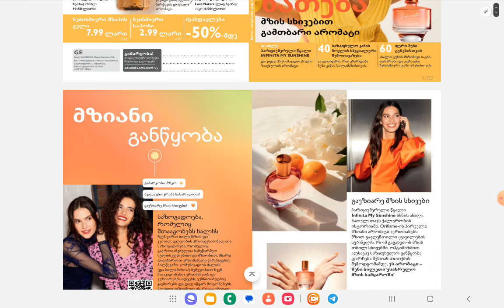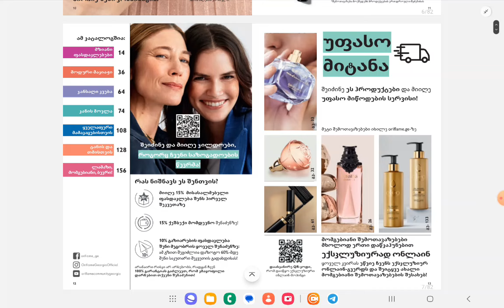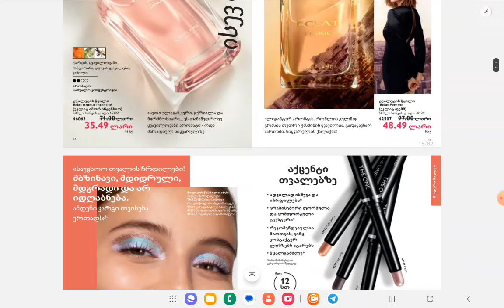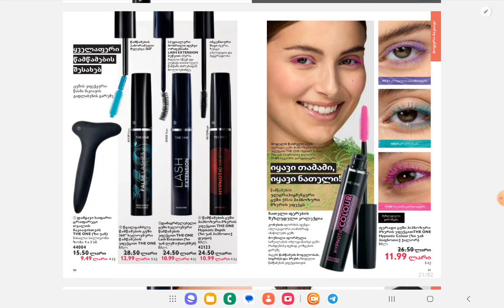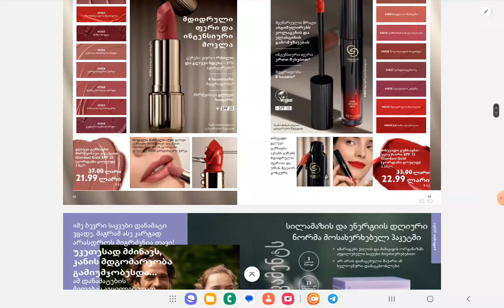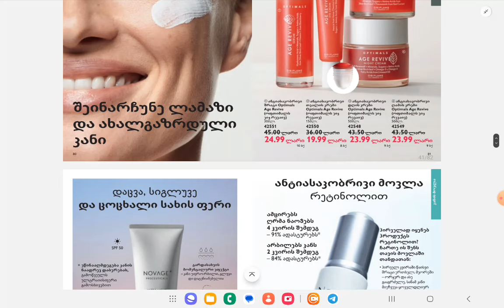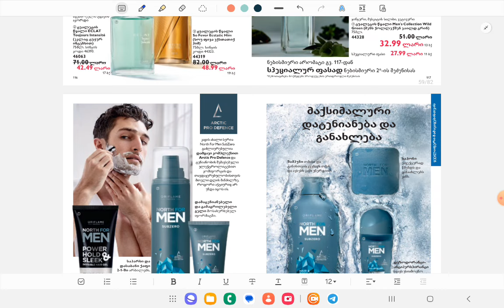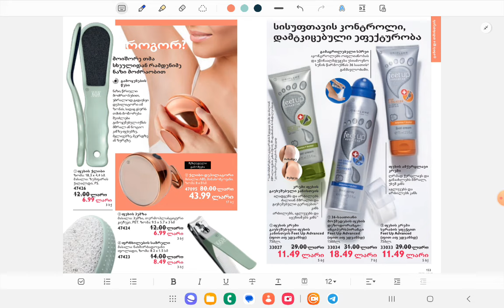Каталог Oriflame-11(05.08-24.08) листаем вместе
Вы можете увеличить скорость просмотра до1,25 скорее всего она будет наиболее комфортна для просмотра видео.
Привет! Меня зовут Татьяна, мне 54 года и больше 25 лет я пользуюсь косметикой Орифлейм, все о ней знаю и могу профессионально помочь Вам подобрать правильный уход , декоративную косметику и продукты здоровья Wellness by Oriflame.  При вашем желании я с удовольствием помогу вам оформить дисконт на приобретение со скидкой в вашей стране  и стану вашим личным онлайн шопером по шведской декоративной косметике, аксессуарам, уходовой "белой" косметике и БАДам Велнес.
мой инстаграмм, где можно больше узнать обо мне и моей жизни в Грузии
мой фейсбук скорее подойдет для девушек из Грузии где большая часть видео на грузинском языке